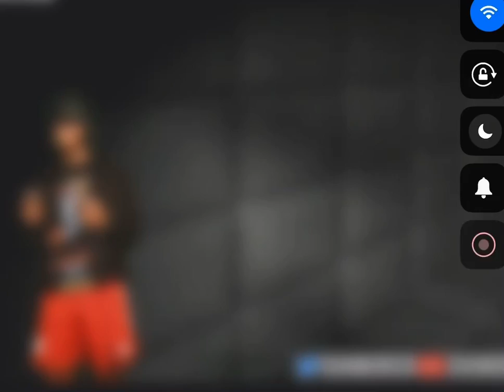Speed needs to chill